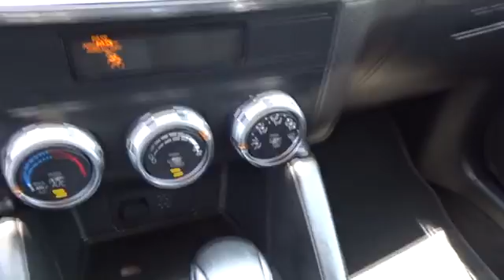2016 Mazda CX-5 San Antonio, Austin, Houston, New Braunfels, Helotes, TX NW11616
2016 Mazda CX-5

Gunn Nissan
12838 San Predro

Come in to Gunn Nissan and check out this 2016 Mazda CX-5 Touring!! Gunn Nissan - Come experience for yourself why we have the best reputation in San Antonio!33/26 Highway/City MPGReviews:* Sporty driving feel that makes you feel secure while cornering; engines earn great fuel economy; spacious seating in both rows; many desirable safety features. Source: Edmunds* Introducing a feat of engineering previously thought to be impossible: the crossover without compromise. Not only does the CX-5 offer confident driving, all-weather capability, spaciousness and advanced features, but it does so with amazing highway MPG. CX-5's aerodynamic curves and sloping roofline reduce wind turbulence and allow for the vehicle's weight to be distributed toward the rear axle for increased stability. CX-5 is packed with advanced features that adjust to your driving needs, such as available rain-sensing windshield wipers, heated side mirrors, and 17 to 19 inch aluminum alloy wheels fitted with all-season tires. CX-5 features two transmission options: the ultra-responsive 6-speed manual and the 6-speed Sport automatic. With CX-5's SKYACTIV-G 2.0L engine it produces 155hp and an impressive 150 lb-ft torque delivering up to an EPA estimated 35 MPG hwy with manual and 32 with automatic transmissions. For extra power and torque, upgrade to the surprisingly fuel-efficient 2.5L SKYACTIV-G with 184hp. The 2.5L also allows for the option of AWD. The CX-5 blends sophisticated details, like available double stitched premium leather trimmed seats, a power moonroof, and ample passenger and cargo volume (64.8 cubic feet) to create a stylish all-purpose cabin. Crisp, immersive sound is delivered through an available 9 speaker Bose Centerpoint Surround Sound System with AudioPilot noise compensation technology. Connect your iPod or other MP3 device with the USB audio input or auxiliary jack. CX-5 offers available HD Radio, Pandora Internet radio connectivity and SiriusXM Satellite Radio. The available fully integrated navigation system is above dash and can be easily controlled by the conveniently located knob by the armrest. Source: The Manufacturer Summary